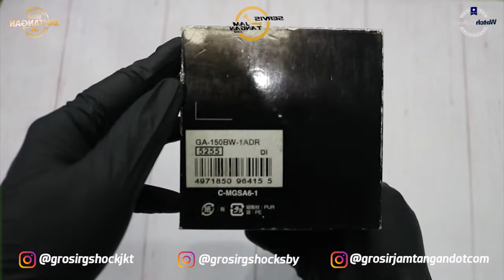JAM TANGAN CASIO G-SHOCK GA 150BW 1ADR / GA-150BW-1ADR UNBOXING - GROSIRJAMTANGAN.COM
Hi guys, kali ini kita akan menampilkan Casio G-Shock GA-150BW-1ADR

Spesifikasi:
Brand: Casio
Model No.: GA-150BW-1ADR
Series: G-Shock
Gender: Men's
Garansi: Garansi Resmi 2 Tahun PT GAP

Kunjungi Toko kami The Watch Galleria yang berlokasi di :
Kota Surabaya
1. Tunjungan Plaza 2 Lt. 1 no.14 - 16 Surabaya

Kota Jakarta
1. WATCH GALLERIA JAKARTA, Jl Gereja Ayam No.10C RT.3/RW.3 Pasar Baru Jakarta Pusat
2. Plaza Atrium Lt. GF no 40 Jakarta Pusat